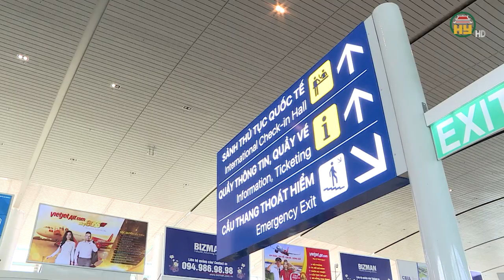Tạm hoãn xuất cảnh hơn 4.000 đối tượng nợ thuế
Hưng Yên TV | Tạm hoãn xuất cảnh hơn 4.000 đối tượng nợ thuế
Địa chỉ: 164 Nguyễn Văn Linh, thành phố Hưng Yên, tỉnh Hưng Yên
Tiktok: Truyền hình Hưng Yên
Facebook: Đài Phát thanh và Truyền hình Hưng Yên
Zalo: Đài PTTH Hưng Yên